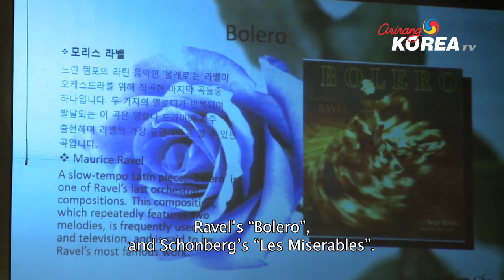토론토 윈드아카데미 오케스트라 제4회 정기연주회